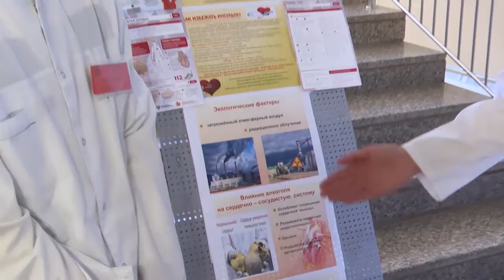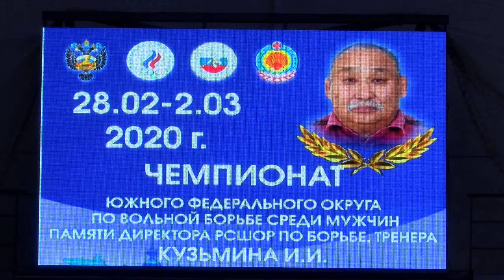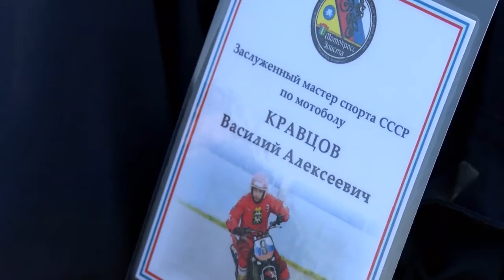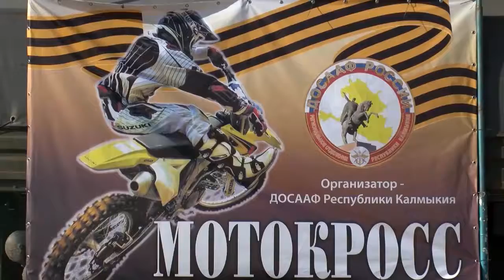ИП ДЕНЬ РЕСПУБЛИКИ 02 03 2020